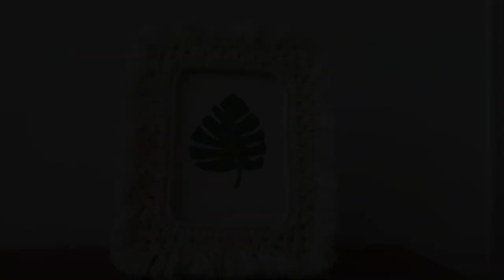DIY Macrame Candle Holder and a Picture Frame